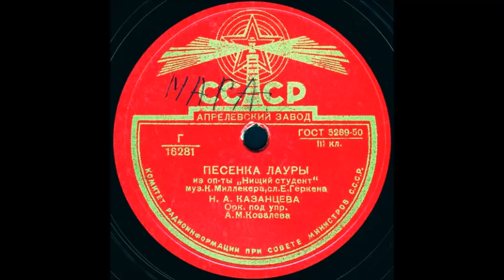ПЕСЕНКА ЛАУРЫ из оп-ты «Нищий студент» исп. Н.А. КАЗАНЦЕВА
ПЕСЕНКА ЛАУРЫ из оп-ты «Нищий студент», муз. К. Миллекера, сл. Е. Геркена, исп. Н.А. КАЗАНЦЕВА, Орк. под упр. А.М.Ковалева